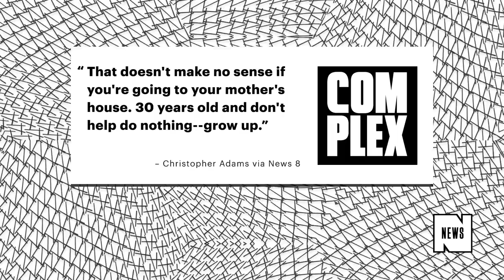Parents Sue 30-Year-Old Son for Refusing to Move Out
A couple in upstate New York are suing their 30-year-old son after giving him several notices to move out of their home, News 8 reports.

Over the past few months, the Rotondos have been trying to get their son Michael to leave, and even offered up assistance when he finally does. So far, their son claims he was not given "enough proper legal notice" to vacate the premises, and has refused to leave.